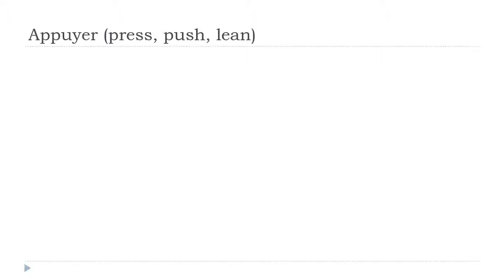រៀនភាសាបារាំង = Appuyer # Indicatif Présent